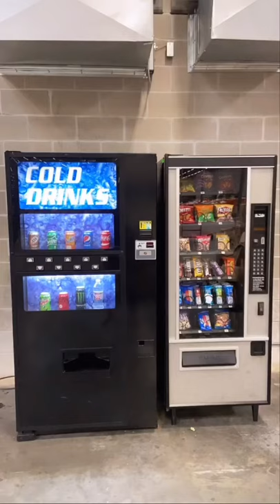How Much You Need For A Vending Machine Business?